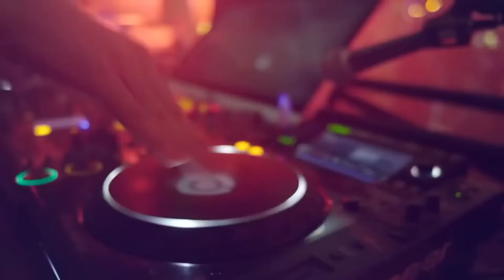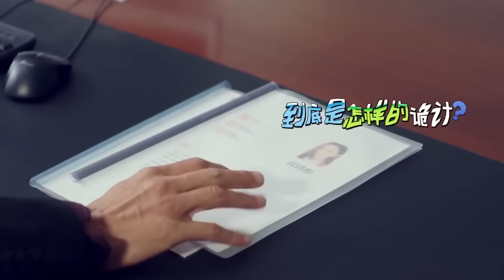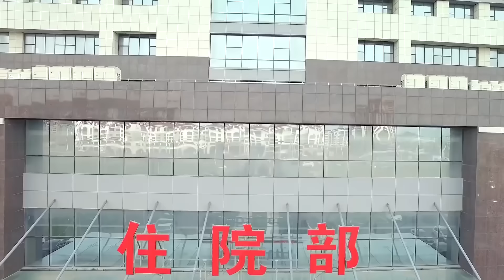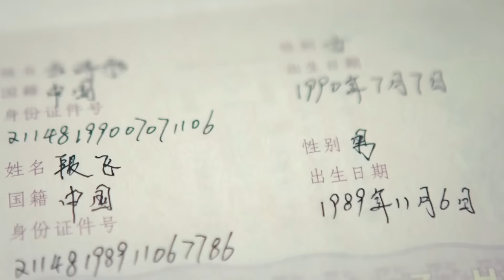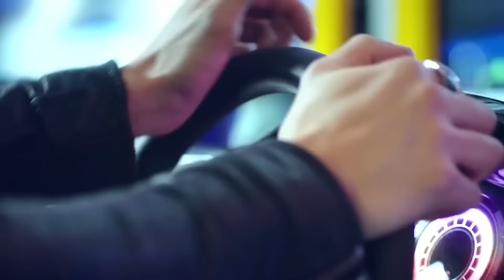【都市爱情剧】白色恋曲01 |退伍特种兵#陈哲远 成为女总裁#张佳宁 的贴身保镖，昔日战火中相识如今一个屋檐下相爱 |陈哲远（《白色橄榄树》）💗张佳宁（《私藏浪漫》）